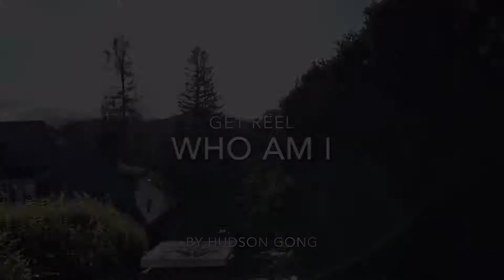Who am I (film)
Get a Reel project by Hudson Gong